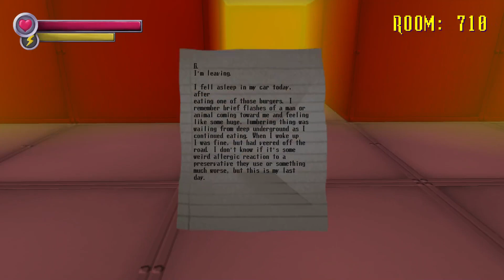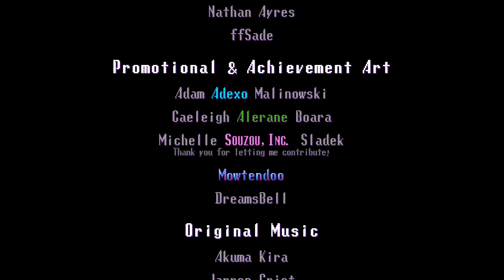Spooky's Jump Scare Mansion: HD Renovation (Walkthrough) || Part 27 - Full Game: No Checkpoints